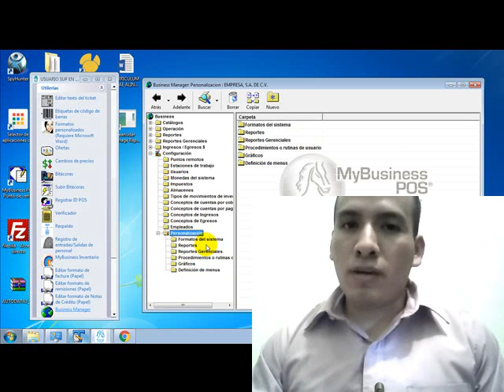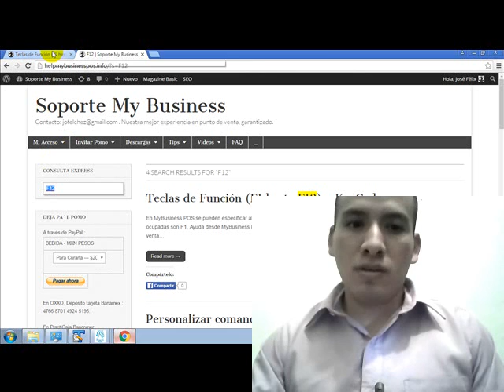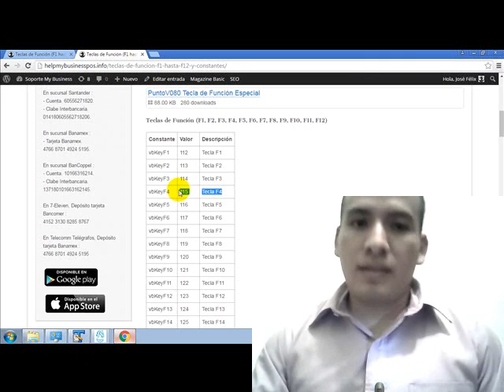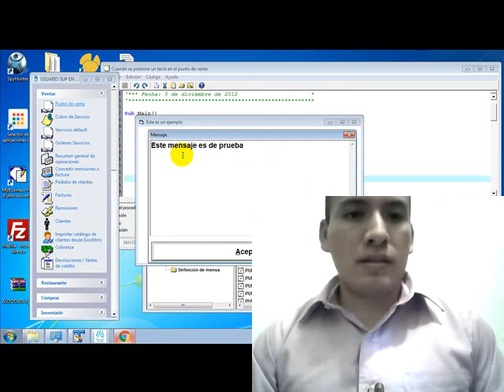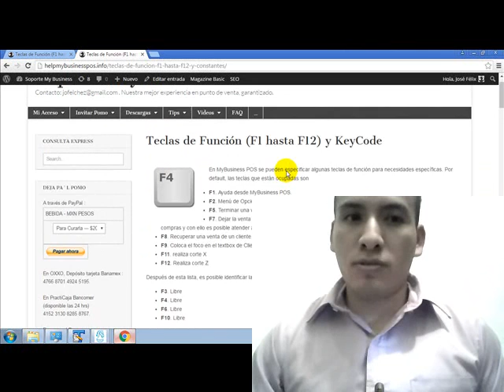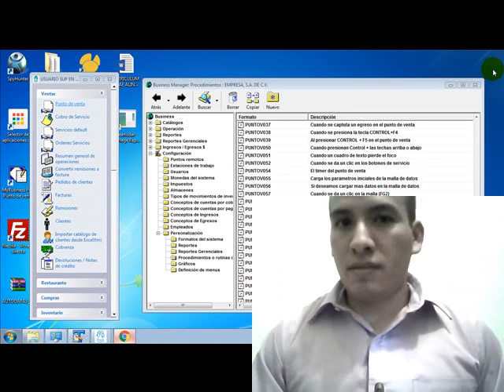Programar Ventana Punto de Venta MyBusiness POS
Ejecutar una ventana desde el punto de venta My BusinessPOS

Metadatos,
version 2020,

mybusiness pos 2017,
Punto de Venta,
MyBusiness POS,
my business pos,
pos,
MyBusiness,
licencia my business pos 2017,
mybusiness pos 2011,
mybusinesspos2011,

Ticket oxxo,
my business pos 2017 manual,
corte z my business pos 2017,
reimprimir corte z my business pos 2017,
programa my business pos,

my business pos cursos,
my business pos distribuidores,
desarrollos my business pos,
www mybusiness,
modificar corte z my business,
corte z en oxxo,
my business pos elite,

manual de usuario my business pos 2017,
mybusiness pos 2017 manual pdf,
tutorial my business pos 2017,
my business pos 2012 manual,
programacion mybusiness pos